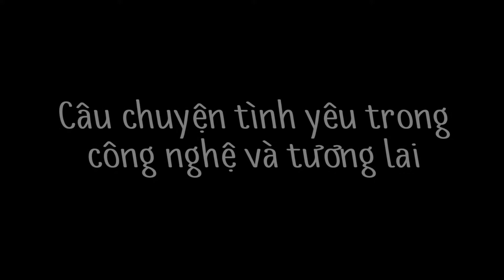HER - Câu Chuyện Tình Yêu Trong Tương Lai Và Công Nghệ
[Cảm Nhận Phim]
Nếu có bất kì vấn đề nào liên quan đến Video. Hoặc các bạn cũng có thể gửi tin nhắn vào Fanpage Facebook để kết nối trực tiếp với mình.